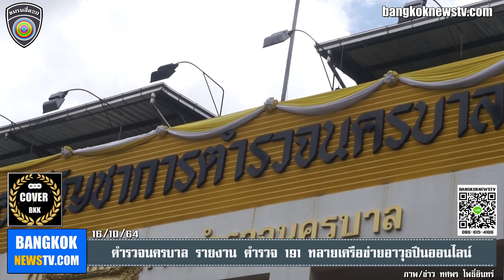ตำรวจนครบาล รายงาน ตำรวจ 191 ทลายเครือข่ายอาวุธปืนออนไลน์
16 ต.ค.64 เวลา 11.00 น. พล.ต.ท.สำราญ นวลมา ผบช.น. พร้อมด้วย พล.ต.ต.นิธิธร จินตกานนท์ รอง ผบช.น. เเละ พล.ต.ต.สมบูรณ์ เทียนขาว ผบก.สปพ. ได้สั่งการให้ พ.ต.อ.ปิยรัช สุภารัตน์ ผกก.สายตรวจ พร้อมด้วยเจ้าหน้าที่ตำรวจ งานสายตรวจ 1 กองกำกับการสายตรวจ แถลงข่าวการสืบสวนติดตามจับกุม ผู้กระทำผิดเกี่ยวกับอาวุธปืน และเครื่องกระสุนปืน รวม อาวุธปืนทั้งสิ้น 19 กระบอก เป็นอาวุธปืนยาว 1 กระบอก, ปืนสั้น 18 กระบอก และเครื่องกระสุนปืน 590 นัด

ภาพ/ข่าว ทศพร โพธิ์อินทร์ - Toss PHOIN